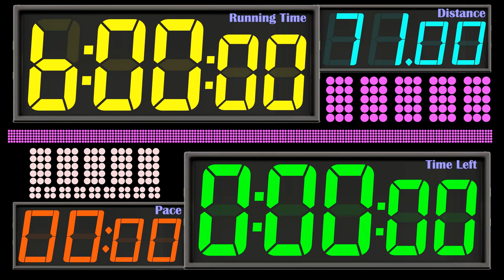BCG 6 Hours Stopwatch and Countdown (LED 71km 9-Level Running pace) Remix Heute Journal 2010's Intro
Music has every beep in every second (Last 10 Seconds and Top of the hour in every hour with high pitches beep)

In this clip longest ever on BCG Timers Channel with 6 Hours Stopwatch and Countdown (2 in 1)

Running 6 hours in 9 level of pace
Level 1 - Pace 11 min/km - 0-2 km - 22 Minutes
Level 2 - Pace 10 min/km - 2-4 km - 20 Minutes
Level 3 - Pace 9 min/km - 4-6 km - 18 Minutes
Level 4 - Pace 8 min/km - 6-10 km - 32 Minutes
Level 5 - Pace 7 min/km - 10-14 km - 28 Minutes
Level 6 - Pace 6 min/km - 14-24 km - 1 Hour
Level 7 - Pace 5 min/km - 24-36 km - 1 Hour
Level 8 - Pace 4 min/km - 36-51 km - 1 Hour
Level 9 - Pace 3 min/km - 51-71 km - 1 Hour

LED Display
Big Pink Dot Display in 1-Hour Past (Max=5 Hours)
Big White Dot Display in 10-Minute Past (Max=50 Minutes)
Small White Dot Display in 1-Minute Past (Max=9 Minutes)
Small Pink Dot Display in 1-Second Past (Max=59 Seconds)

0:00 - Prepare
0:05 - Start (Pace 11 Start)
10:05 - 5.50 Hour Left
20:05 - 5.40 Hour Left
22:05 - (Pace 10 Start)
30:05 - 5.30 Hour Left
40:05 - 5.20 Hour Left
42:05 - (Pace 9 Start)
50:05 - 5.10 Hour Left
1:00:05 - 5 Hour Left (Pace 8 Start)
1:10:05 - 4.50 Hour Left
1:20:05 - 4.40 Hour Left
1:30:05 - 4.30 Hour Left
1:32:05 - (Pace 7 Start)
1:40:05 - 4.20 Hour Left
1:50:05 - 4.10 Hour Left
2:00:05 - 4 Hour Left (Pace 6 Start)
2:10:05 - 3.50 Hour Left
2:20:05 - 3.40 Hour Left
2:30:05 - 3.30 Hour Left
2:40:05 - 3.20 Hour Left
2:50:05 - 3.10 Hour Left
3:00:05 - 3 Hour Left (Pace 5 Start)
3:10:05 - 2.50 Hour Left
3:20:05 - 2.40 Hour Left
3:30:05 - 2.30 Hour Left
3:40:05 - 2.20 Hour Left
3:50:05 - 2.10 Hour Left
4:00:05 - 2 Hour Left (Pace 4 Start)
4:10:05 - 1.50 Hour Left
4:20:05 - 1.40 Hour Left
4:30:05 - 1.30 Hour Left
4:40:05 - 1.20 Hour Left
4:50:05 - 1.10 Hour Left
5:00:05 - 1 Hour Left (Pace 3 Start)
5:05:05 - 55 Minutes Left
5:10:05 - 50 Minutes Left
5:15:05 - 45 Minutes Left
5:20:05 - 40 Minutes Left
5:25:05 - 35 Minutes Left
5:30:05 - 30 Minutes Left
5:35:05 - 25 Minutes Left
5:40:05 - 20 Minutes Left
5:45:05 - 15 Minutes Left
5:50:05 - 10 Minutes Left
5:55:05 - 5 Minutes Left
5:57:05 - 3 Minutes Left
5:58:25 - 100 Seconds Left
5:59:05 - 1 Minute Left
6:00:05 - Finish